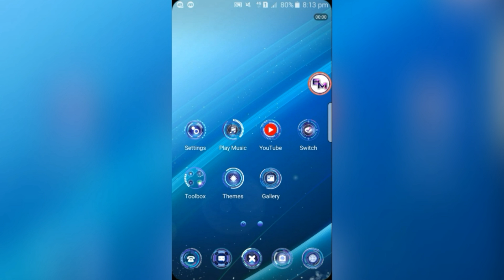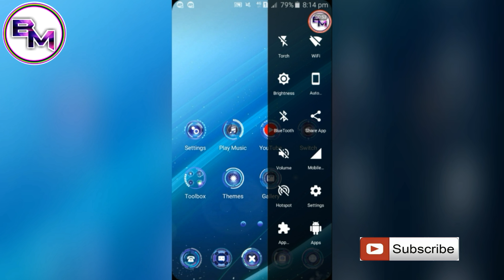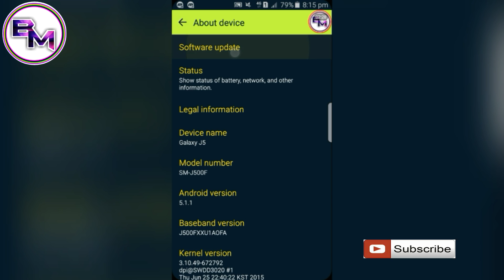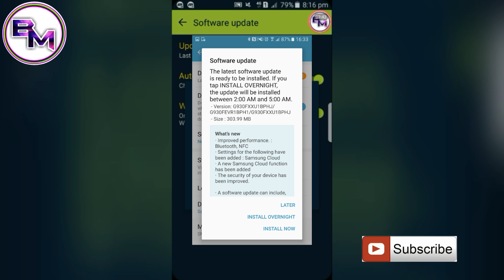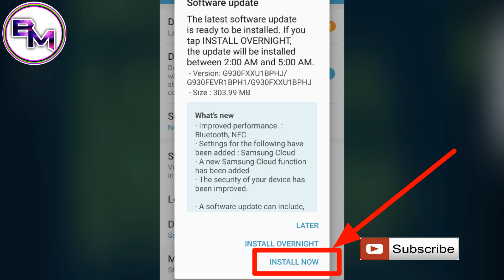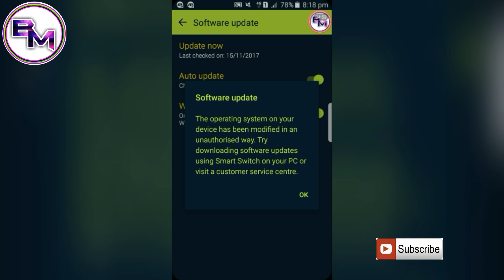যে কোন অ্যান্ডোয়েড ফোন এখুনি আপডেট করে নিন | How To Update Any Android Device To New Version Easily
Hi Guys How to latest update any Android device new version Easy System Just Some MB Not More Watch this video

Bh Mamun is youtube channel Always Uploade Learning and educational video/ The Best Youtube channel

bangla tutorial
Mobile tips